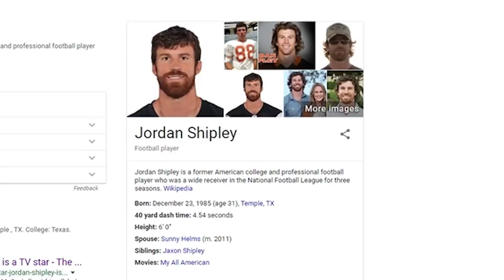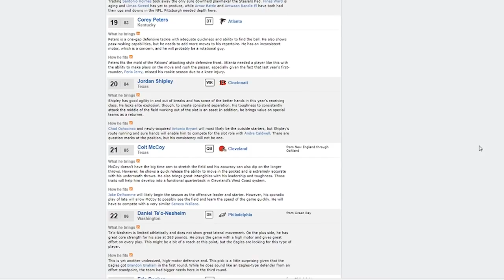Why Colt McCoy & Jordan Shipley's Family History is WAY DEEPER Than You Think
colt mccoy and jordan shipley have a a rich family history